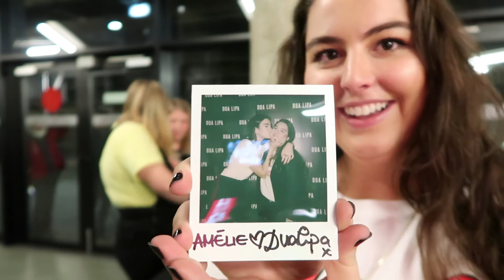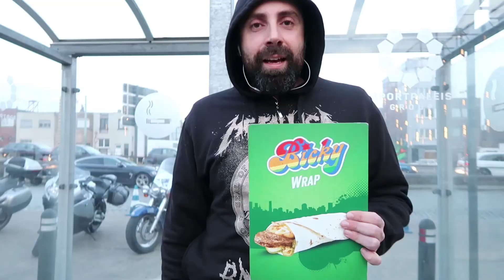VLOGPALEIS #2 - Dua Lipa in de Lotto Arena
Met vlogs en radioreportages zorgen de studenten van AP Hogeschool voor een unieke kijk voor en achter de schermen van het Sportpaleis.

Beluister ook de radioreportages.

Wat je altijd al wilde weten over Dua Lipa

“Dua Lipa speelt vanavond haar eerste Arena-show”

In de kamer van Dua Lipa fan Amélie

“Meer fan geworden van Dua Lipa”